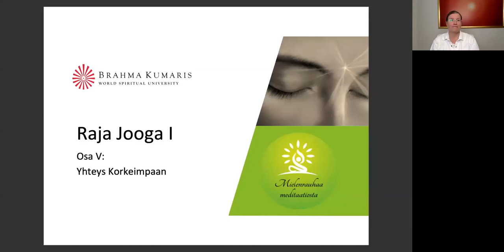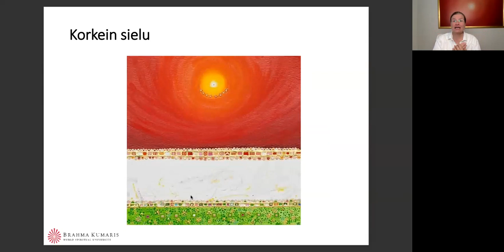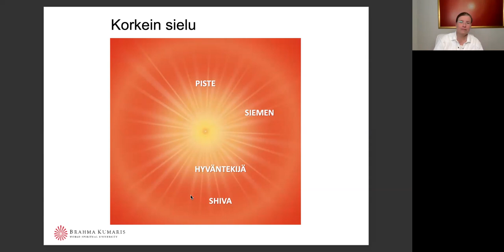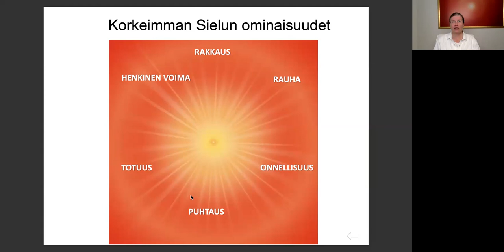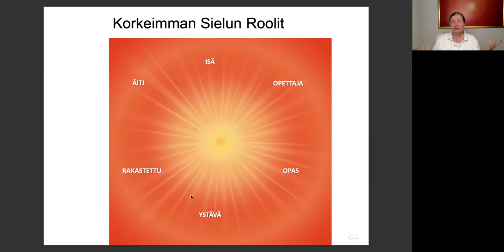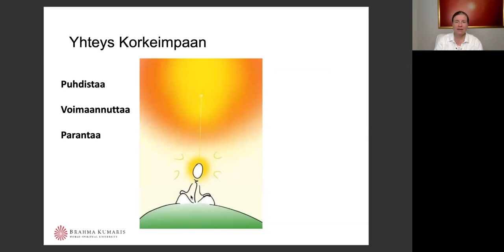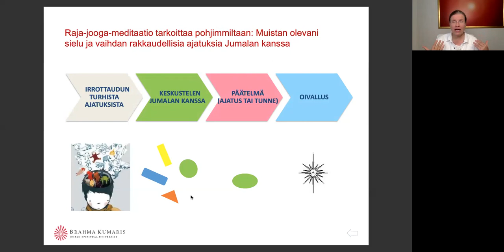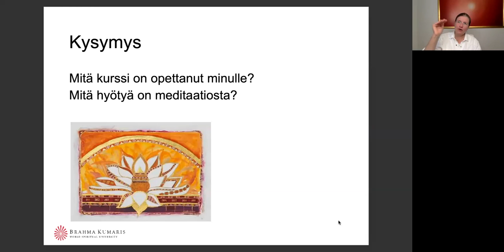Yhteys Korkeimpaan sieluun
Sana jooga tarkoittaa yhteyttä. Yhteyttä kehen? Korkeimpaan sieluun, ikuisesti sielutietoiseen sieluun, jota myös Jumalaksi kutsutaan. Jokainen sielu on Korkeimman lapsi, ja jokaisella on mahdollista olla yhteydessä Isäänsä ja Äitiinsä uskonnosta tai elämänkatsomuksesta riippumatta. Seura tekee kaltaisekseen; yhteys Korkeimpaan tekee sielusta rakkaudellisen, puhtaan, viisaan ja onnellisen.